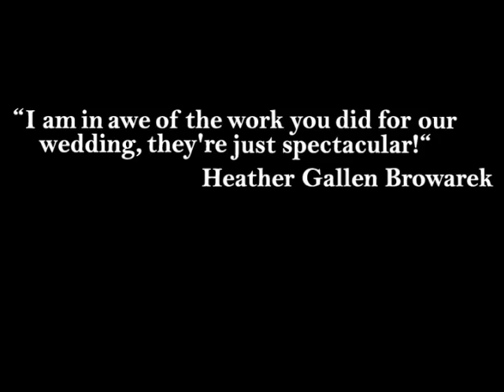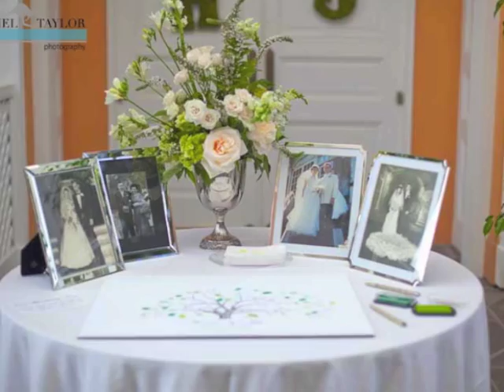New Orleans City Park Wedding: Heather & John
Destination wedding at New Orleans City Park by Daniel Taylor Photography in Birmingham, Ala. With M. Elizabeth Events.